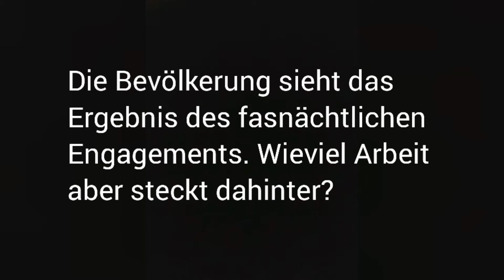Interview mit dem Lörracher Protektor Matthias Zeller...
Als Journalist normaler Weise vornehmer Beobachter am Rande des Geschehens, als Protektor der Lörracher Fasnacht dieses mal mitten drin im Getümmel: Matthias Zeller übt den Rollenwechsel. Narrenzunft Lörrach 1936 e.V.